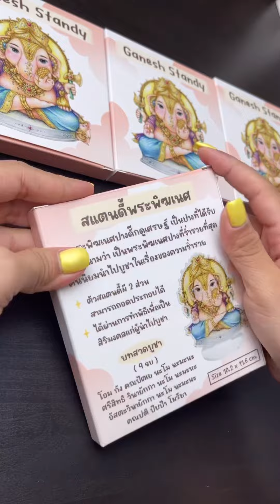Packing time - 30.08.66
ขอบคุณลูกค้าทุกท่านมาก ๆ เลยนะคะ ☺️🙏🏻

💵 พระพิฆเนศปางดั๊กดูเศรษฐ์ หรือ พระพิฆเนศปางเศรษฐี
เป็นพระพิฆเนศปางที่ร่ำรวยที่สุด คนนิยมนำไปบูชาในเรื่อง...
- ความร่ำรวย
- การประสบความสำเร็จในหน้าที่การงาน

💛 Ganesh Standy ( สแตนดี้ พระพิฆเนศ )
- สแตนดี้อะคริลิค
- เหมาะกับการตั้งไว้บนโต๊ะทำงาน หิ้งบูชา หรือหน้าร้านค้า เป็นต้น
- ขนาดประมาณ 10.2 x 11.6 cm.
- ผ่านการทำพิธีเสริมสิริมงคลสำหรับผู้นำไปบูชาแล้ว
- มีบทสวดบูชาให้ด้านหลังกล่อง

💛 Ganesh card ( การ์ดพระพิฆเนศ )
- ขนาด 5.4 x 8.2 cm.
- เหมาะกับการพกไว้หลังเคสโทรศัพท์ กระเป๋าเงิน เป็นต้น
- มีบทสวดบูชา ( ตัวหนังสือค่อนข้างเล็ก หากมองไม่เห็นทักมาขอได้ค่ะ )

line :: @case.bittersweet